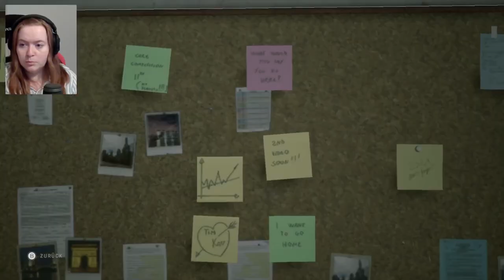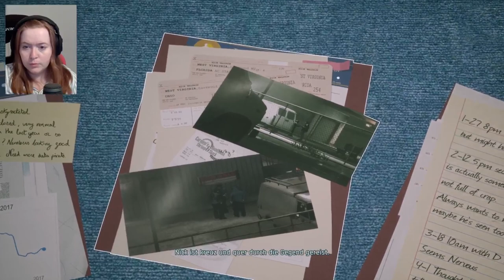#07 Ist das die Wahrheit? | Twin Mirror | PC | Deutsch